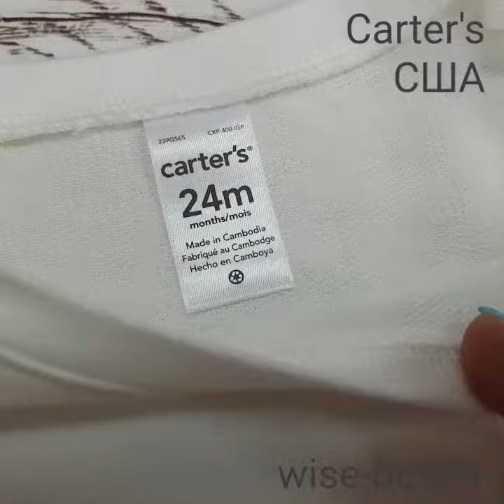Комплект Carter's Совушка